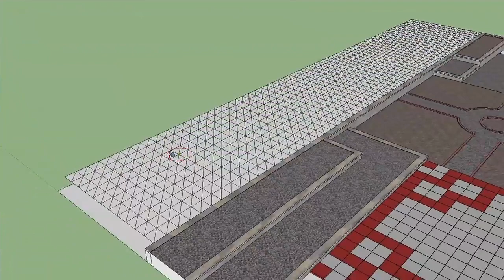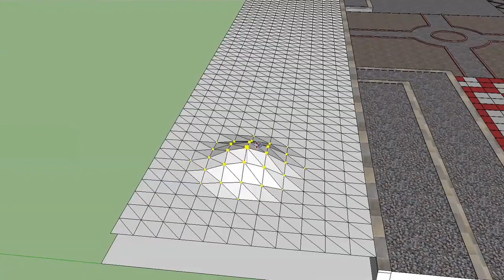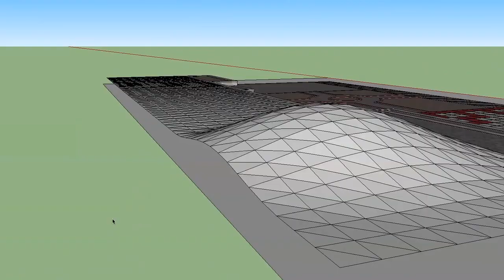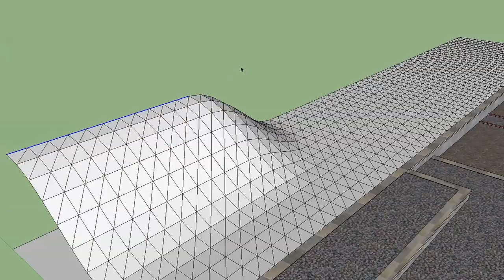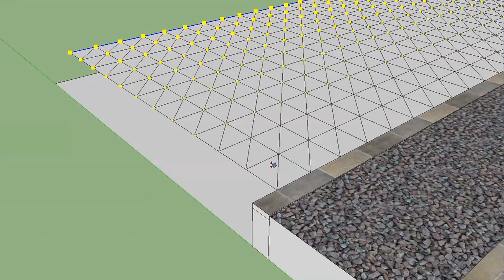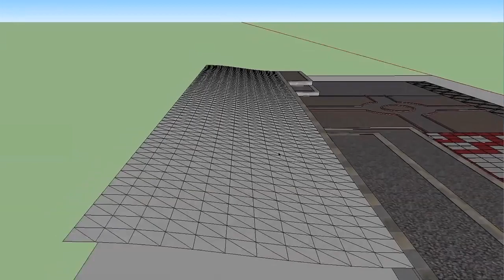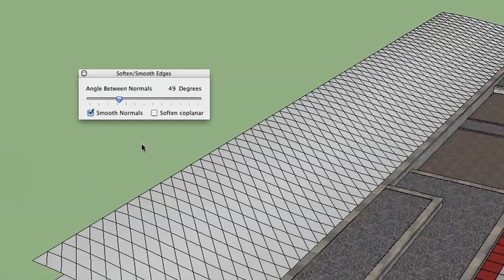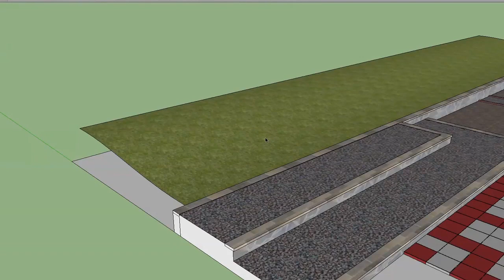Sketchup #42: Sandbox Tools - Part 2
In this episode, you'll learn how to use the Smoove tool in Sketchup to model terrain.